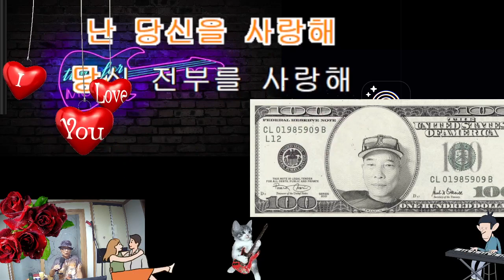가시버시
음악신청